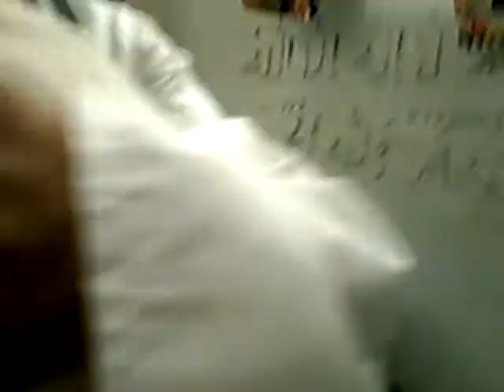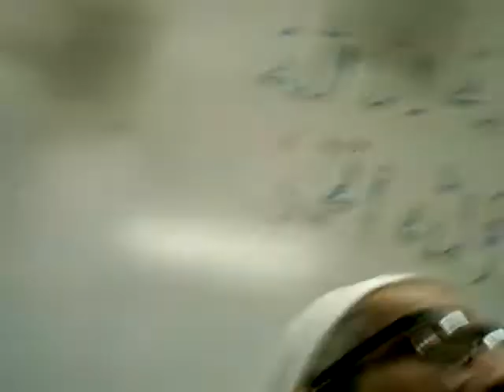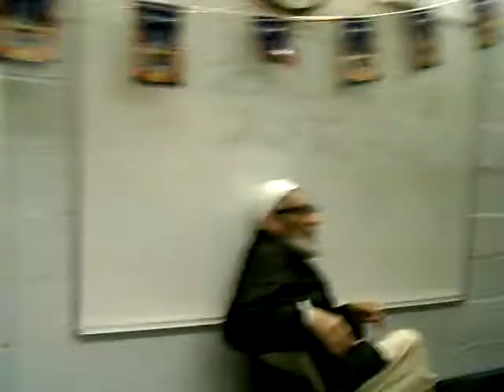1 4 Eid Mubarik IVY HILL 08 31 2011